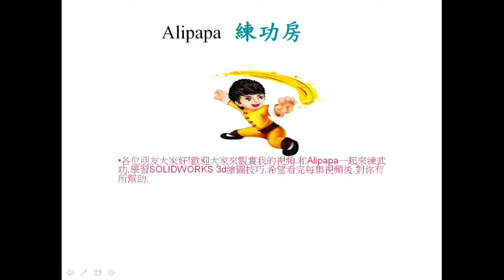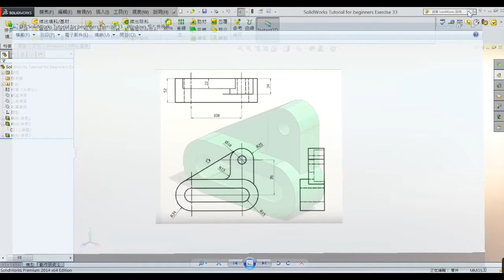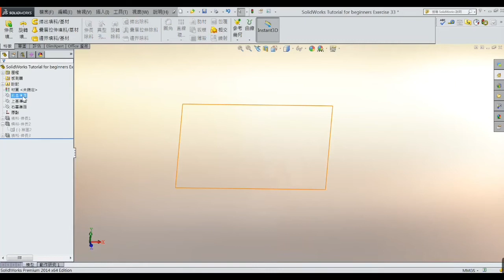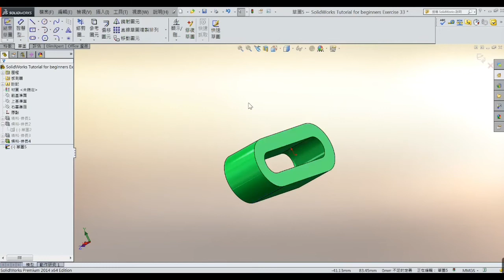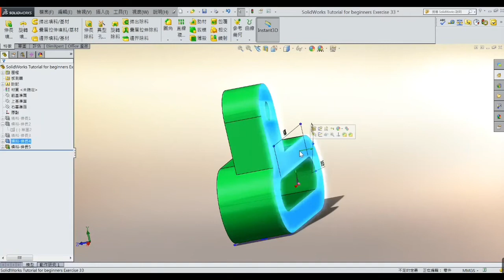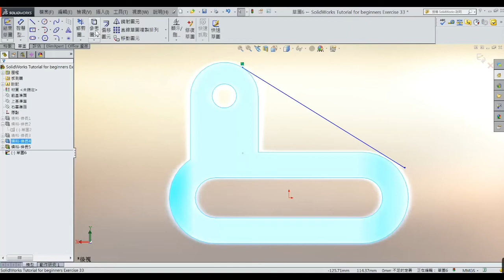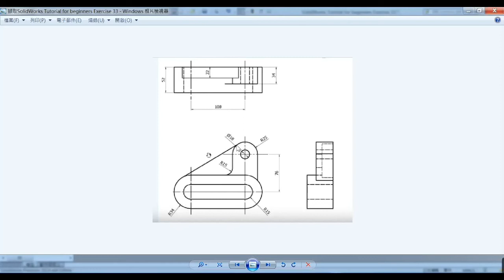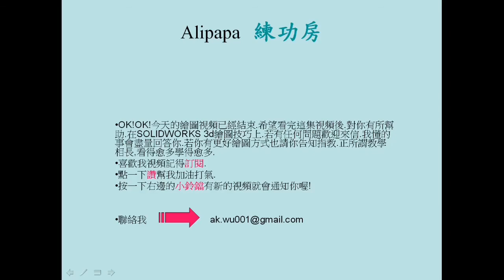How to drawing this stuff? Dream catcher inn